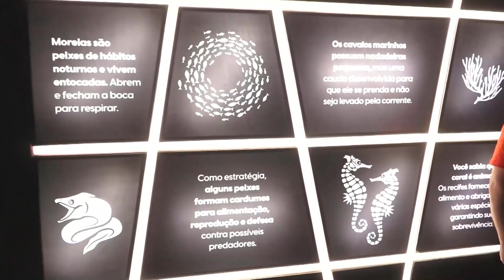Maior aquário da América do Sul encanta crianças e adultos no RJ – Jornal da Vida – 15/12/23